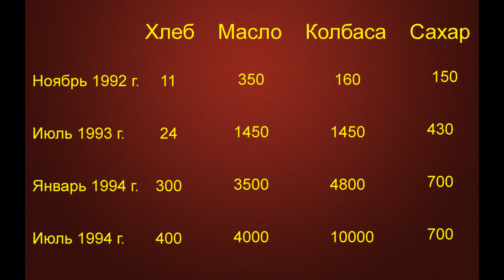Мир пластилиновых солдатиков. Денежная система. #10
Новое видео из серии фильмов под общим названием Мир пластилиновых солдатиков. Здесь я разберу Денежную систему в нашем игровом мире.